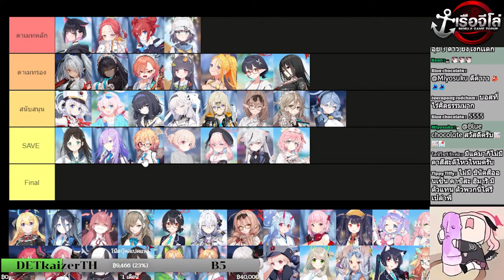(Blue archive TH)แนะนำการจัดทีมตี บีนาห์(ในเมือง)